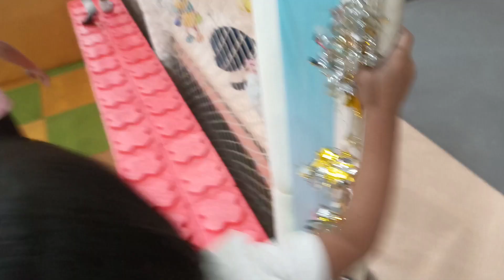What happened to this playful kid??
NEVER LET A PLAYFUL KID ENTER HERE UNLESS YOU'VE WATCH THIS VIDEO @ FLAIRS & KNACKS